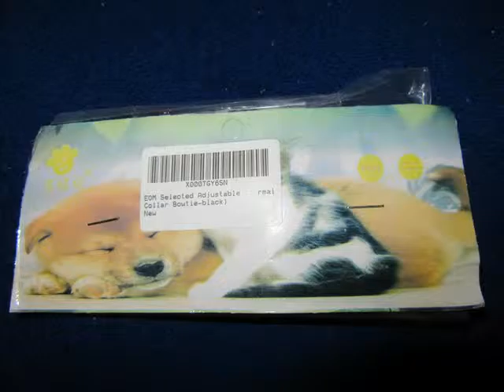EOM Selected Adjustable Dog Bow Tie Puppy Pet Costume Collar Stripe Bow Tie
This little bow tie collar is really adorable. Its easy on/off by velcro under the bow. It looks super cute on the doggies, I like that I can just put the collar on and they can look all dressed up or you can go all out you just need a top hat with spectacles and they would look mighty dapper. I tried it on two of my dogs, first I put it on the Schipperke. He is about 20 pounds and it fit him perfectly. I also tried it on my little girl dog who is about 9 pounds and it was a little big on her but since its velcro, I just moved it over a little and it fit her.

Would be great for Halloween or if you wanted to have your four legged friend in a wedding, such as a ring bearer or best man.

Sample provided in exchange for my honest, unbiased opinion and review